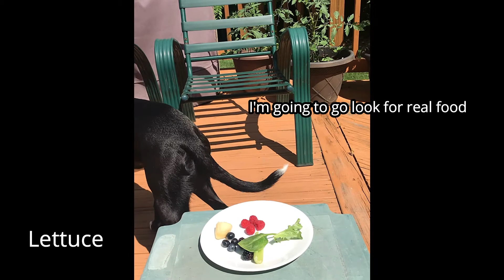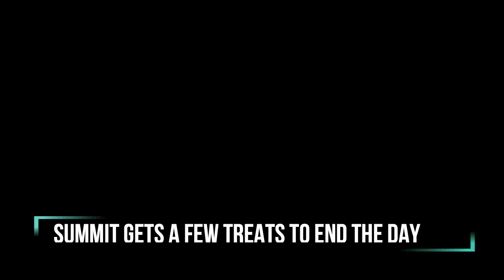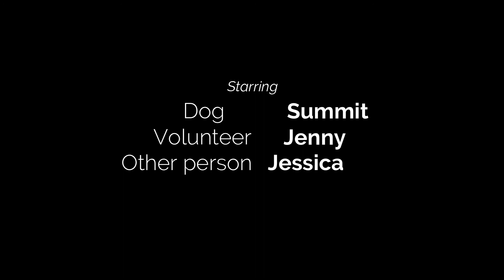Summit the dog reviews food